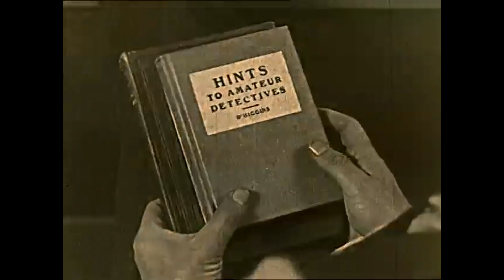Thomas the Tank Engine's island of Sodor is real. Or is it?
Thomas and Friends is set on the island of Sodor. There is also a very real Bishop of Sodor and Man. The Reverend Awdry clearly knew the history of the area. So is the island of Sodor real or not?